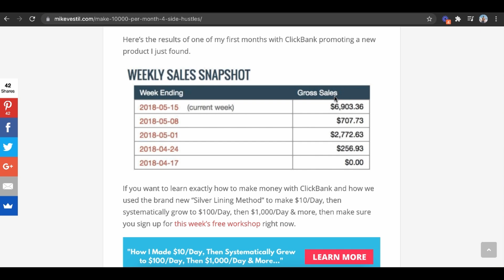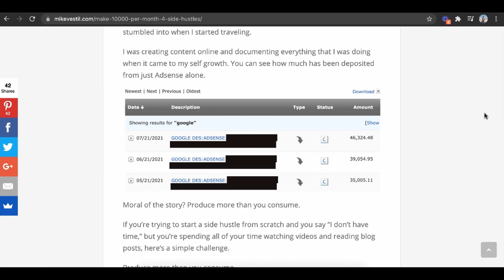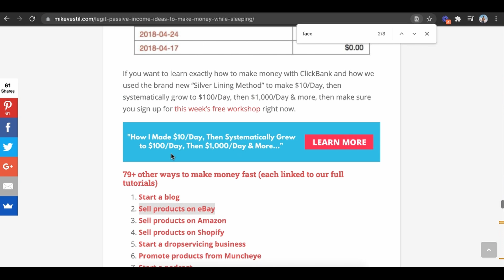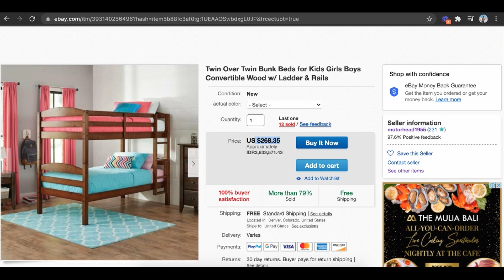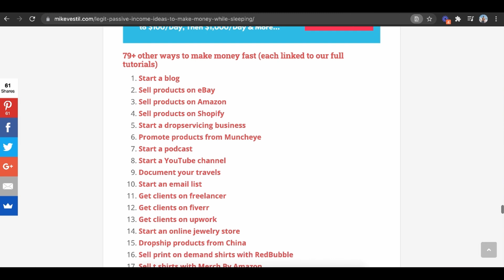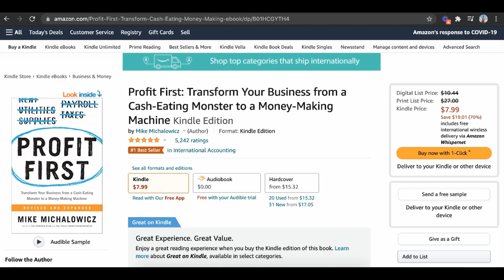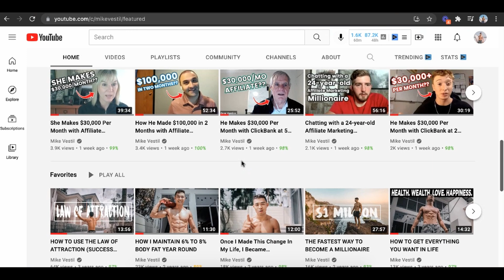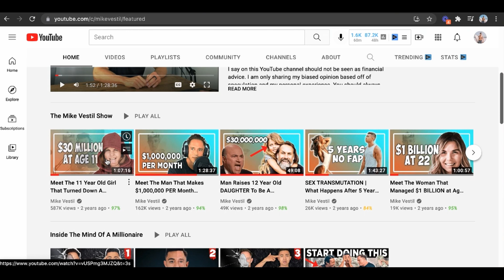7 Ways To Build Wealth In Your 20s FAST